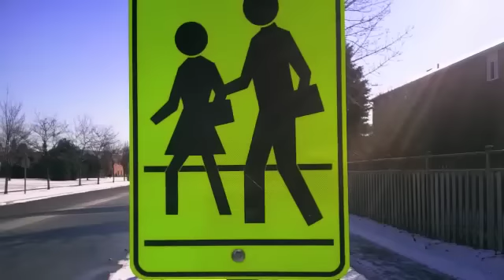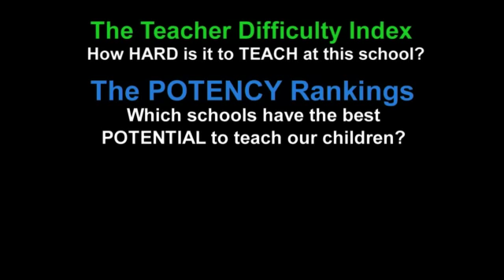2012 Mississauga Public School Rankings #50-41.mov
Susi Kostyniuk presents the 2012 SUSI School Rankings: Mississauga. These rankings are the number one source for concerned parents in Mississauga. Schools in this countdown include: Trelawny Public School, Clarkson Public School, Brookmede Public School, Ashgrove Public School, Ridgewood Public School, Brandon Gate Public School, Oakridge Public School, Springfield Public School, Briarwood Public School, and Champlain Trail Public School.